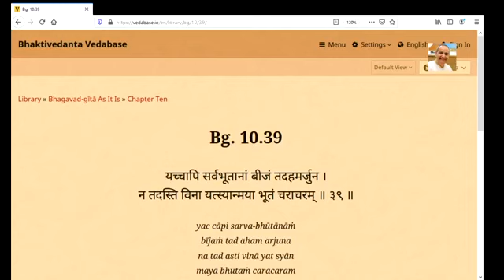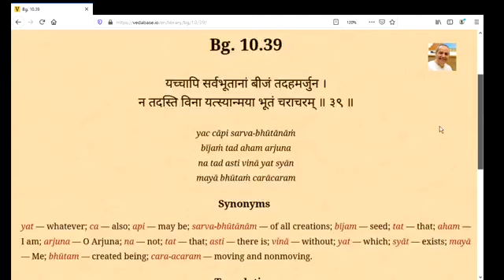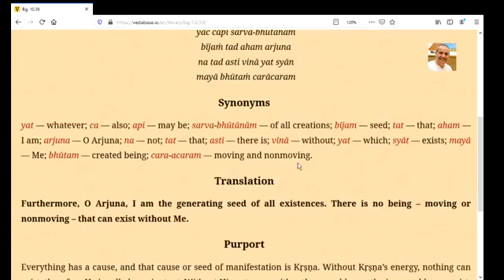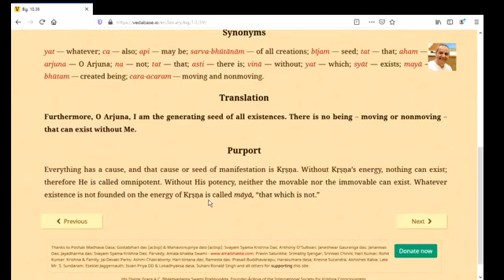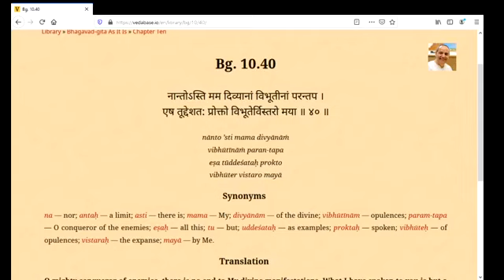Bhagavad Gita 10.39-41 - Krishna is the generating seed of the existence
Class by HG Pyari Mohan Prabhu on March 27, 2020.